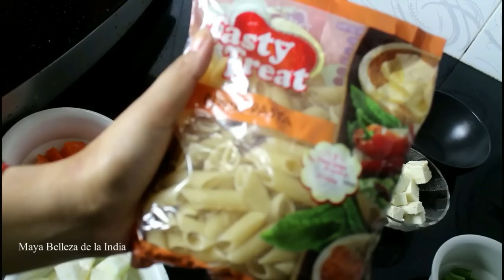PIEL JOVEN Y HERMOSA con SOPA DE LECHE AYURVEDICA - Maya Belleza de la India